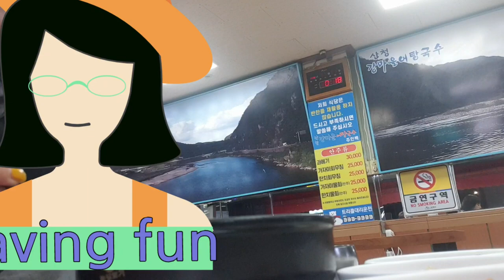오늘 뭐 먹지? 어탕밥 한국음식 Korean food eotangbap#Fish soup noodle mukbang